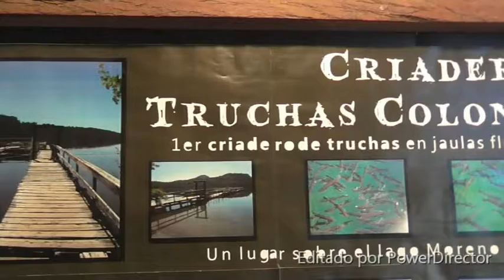Criadero truchas Colonia Suiza ( clip )